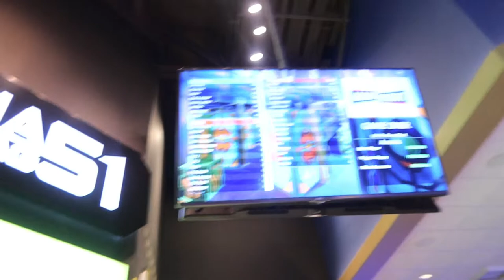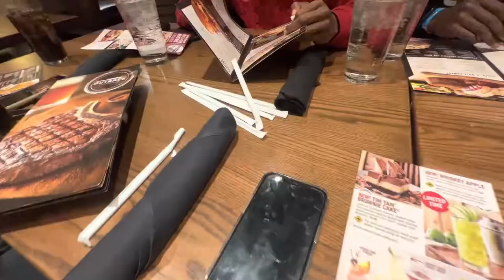Birthday Vlog| Main Event, Outback Steakhouse, Spending Time With Friends